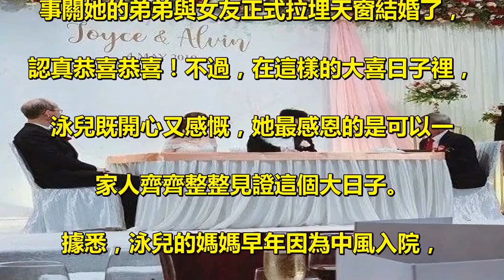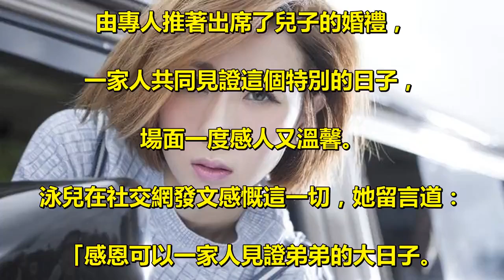中風母親坐輪椅出席婚禮！37歲女神榮升大姑奶：媽媽神志尚未甦醒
本文由 港劇劇透君 編輯部 . 軒逸君 作者原創/轉載請註明 . 現年37歲人氣女歌手泳兒，昨日終於榮升大姑奶，. 事關她的弟弟與女友正式拉埋天窗結婚了，. 認真恭喜恭喜！不過，在這樣的大喜日子裡，. 泳兒既開心又感慨，她最感恩的是可以一. 家人齊齊整整見證這個大日子。 . 據悉，泳兒的媽媽早年因為中風入院，. 身體狀況一直令人擔憂，. 雖然已經長期住院接受治療，. 但情況卻未有太明顯的改善。 . 而且在泳兒弟弟的大婚之日，. 泳兒媽媽的神志其實都未算甦醒狀態，. 但在療養院的協助之下，泳母暫時坐著輪椅出院，. 由專人推著出席了兒子的婚禮，. 一家人共同見證這個特別的日子，. 場面一度感人又溫馨。 . 泳兒在社交網發文感慨這一切，她留言道：. 「感恩可以一家人見證弟弟的大日子。. 新人致詞時腦海浮現出他由一個小豆丁. 到現在成家立室娶老婆，再看看台下的父母，. 感動的眼淚不禁流下。 . 雖然媽咪未算甦醒，. 但能夠出席婚禮我們已經覺得好幸福。. 感激療養院和護士們的安排和協助。. 今日最辛苦應該是我老爸，. 雖然他是一個緊張大師但他的毅. 力和對媽咪無微不至的照顧真的好偉大。. 多謝上天讓我們跨過重重難關走到今天。」 . 之後，泳兒又曬出全家福，. 相中可見作為新郎哥的弟弟帶著老婆向媽媽敬酒，. 畫面非常令人動容。不少網民都紛紛點贊，. 並大呼很感動！在此，亦恭喜泳兒弟弟新婚快樂，. 同時亦希望泳兒媽媽可以漸漸好轉康復！ . 相信90後的朋友對於泳兒都很熟悉，. 她的歌曾陪伴著一代人的青春，. 承載著一代人的回憶。據悉，泳兒原名叫做陳家欣，. 她早於2005年參加TVB與英皇聯合. 舉辦的新秀歌唱大賽奪得亞軍入行。 . 當年簽約英皇旗下的泳兒，備受公司力捧及栽培，. 2006年她就憑著自己第一首派台歌曲《感應》爆紅，. 並橫掃「十大中文金曲」及「新城勁爆歌曲」獎項，. 泳兒的歌唱實力大獲認可及關注，從此一炮而紅。 .